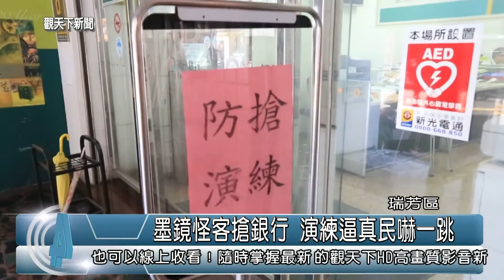1040701觀天下新聞HD06 墨鏡怪客搶銀行 演練逼真民嚇一跳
「通通不許動！把錢交出來，就不傷你們的性命﹗」1名戴深色墨鏡的搶匪，持槍闖入第一銀行瑞芳分行，喝令職員不許動後，挾持人質，不知情的民眾，都被眼前景象嚇了一跳，經過員警告知「這是演習」，這才鬆了一口氣！